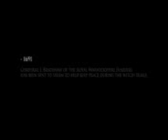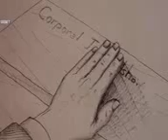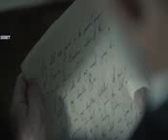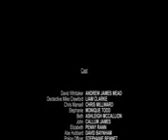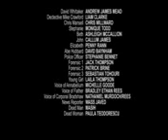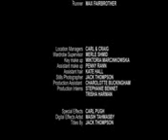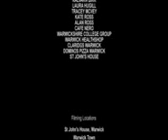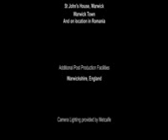Annabellum The Curse of Salem 26074 anwap org